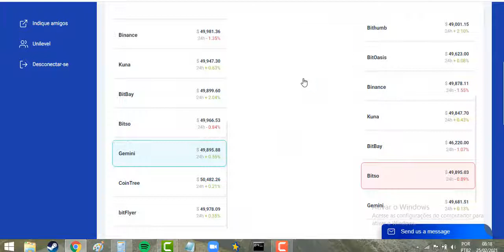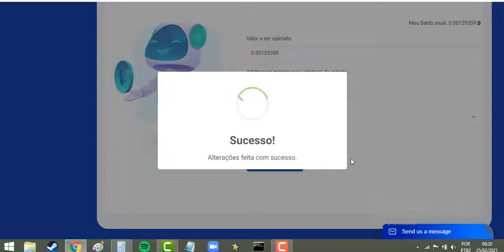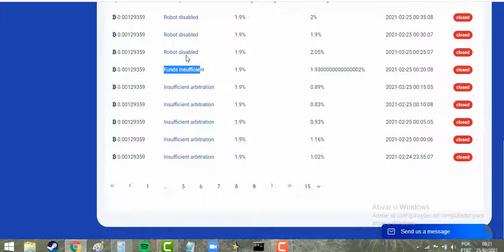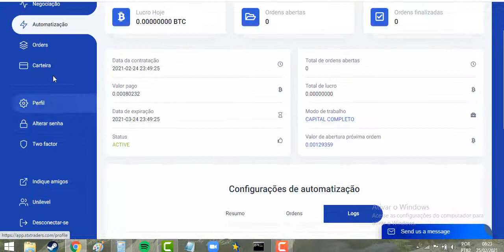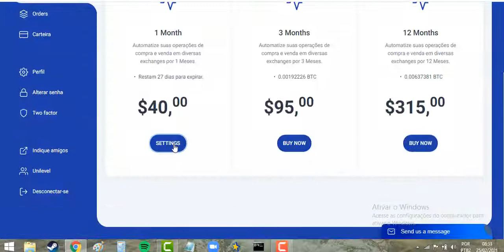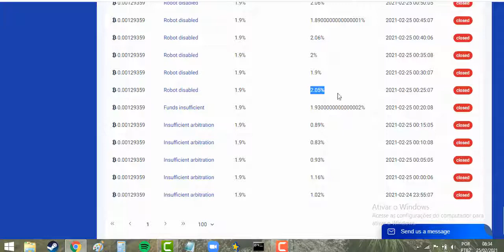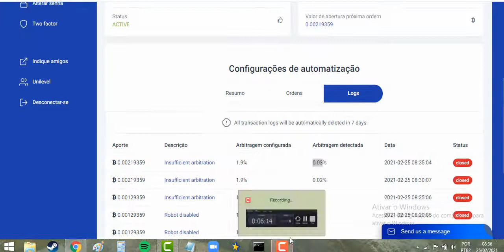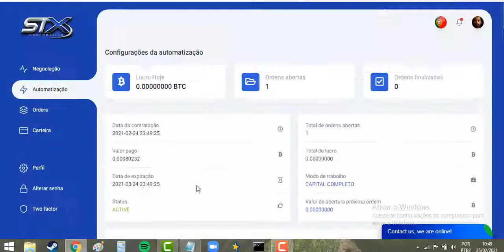Stx Traders - Automatização das operações - 100% AFK - Bitcoins Arbitragem Investimento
Atenção * todo e qualquer Investimento Possui riscos então invista com consciência.

Venha ganhar dinheiro, o melhor investimento em Bitcoins de 2021

📊 *STX TRADERS:*

*Localizada:* Estados Unidos  Califórnia.

*Quem e o dono:* Não tem apenas um dono e um grupo chamado STX Corporation.

 *Quanto tempo tem de mercado:* por volta de 1 ano e 4 meses.

*Como funciona a STX TRADERS:* ela e uma plataforma online  onde está  ligada a varias corretoras internacionais , por meio de API,  ela faz a intermediação de compra e venda de forma automatizada em seu site. Tendo 100% de assertividade.  Em suas Negociações.  Sempre ela indicar a onde está o melhor preço para comprar onde está o melhor preço para Vender . Pois  ela  está ligada em várias Exchange  (corretoras) .   ela é um intermediador entre o cliente  e as corretoras, buscado diferenças de preços entre cada uma. essa  diferença de  preço  que acontece entre as corretoras e devido ao diferente volume de negociação, chamado spread.

📈🕐Cada operações depois de confirmada pelo cliente  demora 8 horas e 45 minutos para finalizar, não podendo ser encerrada antes do tempo.

 Como se trata de um mercado de renda variável cada operação gira entorno de 0% a 15% porém nunca a STX TRADERS deixará você cliente fechar uma ordem no  prejuízo.

*Como é dividido o lucro de cada operação*: exemplo foi feito uma operação de 5% desses 5%
 50% para stx traders.
35% para o cliente.
15% para a rede.

💰 *Investimento mínimo para cada operação:* 0.002 BTC

👨🏽‍💻 *Forma de Marketing:*
 Ela aderiu o sistema de
*marketing de relacionamento* 🤝🏼 onde ela te bonifica pelo seu trabalho *ate o seu 3 nivel*, dividindo  *15%* entre os níveis , de cada operação dos clientes que vieram atraves de você em 3° níveis.
*1° nivel =8%*
*2°nivel= 5%*
*3°nivel = 2%*
*Você só ganhara quando o cliente que veio através de você fazer uma operação,* porém você ganhara sobre cada operação de seus indicados direto e indireto.
Exemplo: seu 1° indicado  fez uma operação de 5% voce 8% dos 5%. *Ou seja toda vez que ele fizer uma operação ele ganha na operação e você que indicou ele também ganhará.*

🤖 *Operações:* 24 horas por dia 7 dias por semana.

🏛️ *Saque:* melhor de tudo é que você pode sacar todo o seu capital e o lucro a qualquer momento que você quiser, para sua carteira de preferência.

*Saque mínimo:* 0.001 BTC
*Taxa de saque:* 0.0005 BTC

*Tempo para o saque cair Tempo da Blockechain media de até  24 hrs*